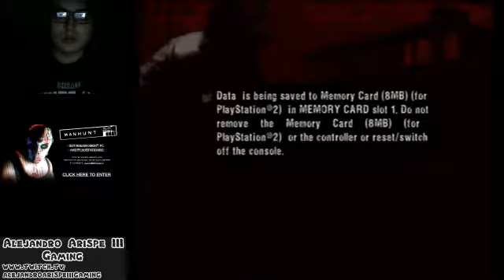Manhunt (PS2) Live Stream Part 9 - Alejandro Arispe III Gaming